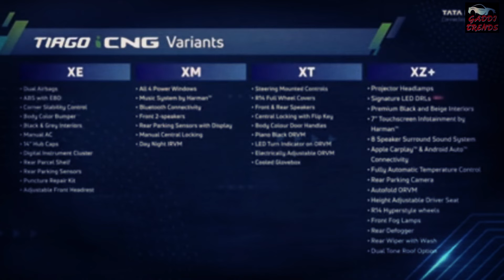Tata tiago i cng and tigor i cng live launch in india - price features specs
Tata Tiago & Tigor icng 2022 Price , features and Variants l Tata Tiago cng l Tata Tigor cng price